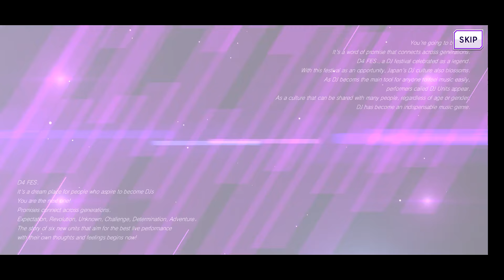ON A ROLL RIGHT NOW!!!!!!D4DJ - Weronika, Nagisa, Shano, Rika Navigation Gacha (3,000 Diamonds)